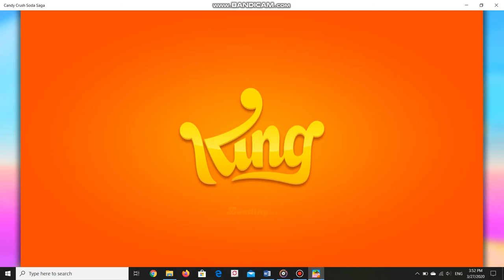CANDY CRUSH SODA SAGA | Level 4589 - 4593 | ARSDORINT TEAM